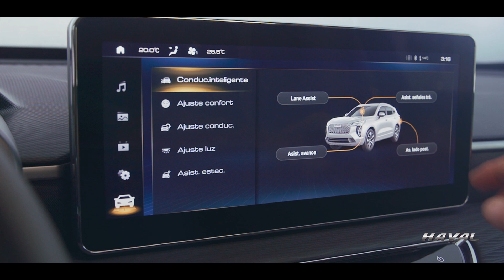New Haval Jolion - Conducción Inteligente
Descubre todo lo nuevo que New Haval Jolion tiene para ti y revoluciona tu mundo con este increíble SUV.